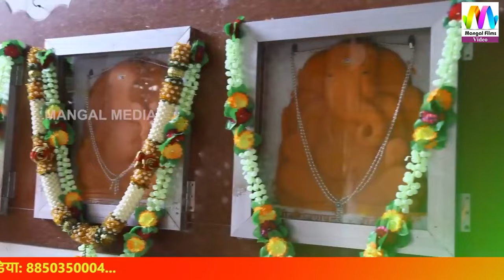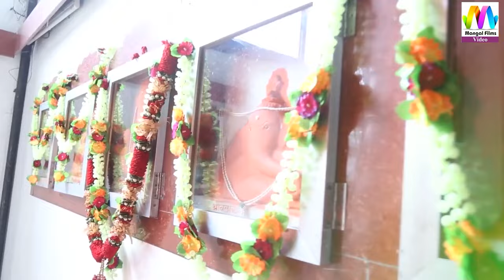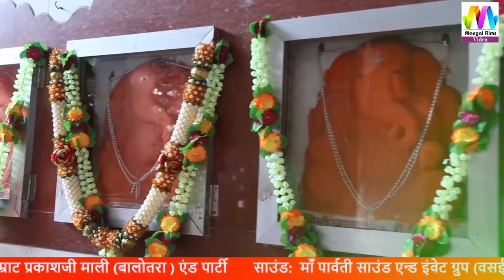Prakash Mali के अंदाज में सुपरहिट तेजाजी सांग - Lilan Singare | लीलण सिणगारे | Marwadi Bhajan 2024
❖Bhajan : Lilan Singare - लीलण सिणगारे
❖Live Program : Ulva Nod Live
❖Category :- Devotional
❖Sub Categoy : Tejaji Maharaj Bhajan
❖Producer : Kailash Choudhary